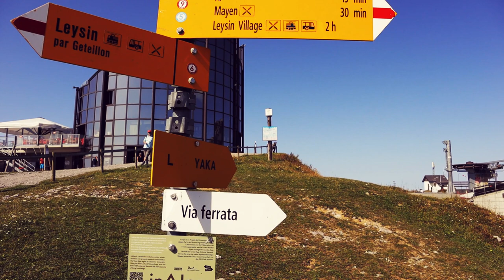A hike in Leysin, Switzerland.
This is one of the last few hikes of the season before it gets too cold.
I take you this time to Leysin which is in the canton of Vaud. Up at the top of the gondola there is a panoramic view down into Valais and the shores of Lac Léman.
From there a nice easy stroll along the road back down into Leysin Village.

Want to join me for an adventure?